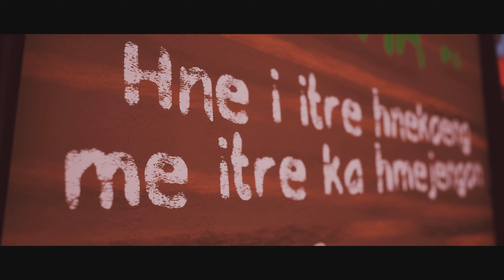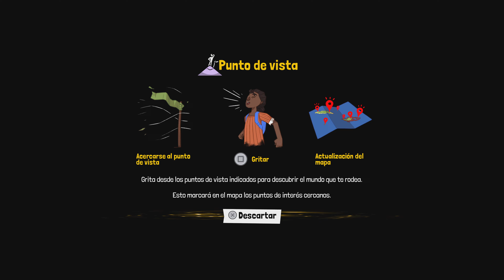Tchia 🌼 | Capítulo 1 | PS5™ Gameplay 4K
IMPORTANTE:
✌🏻El objetivo de este canal es DISFRUTAR JUNTOS de uno de los mejores hobbies del mundo🕹
Qué tal amigos, bienvenidos al canal! 👍🏻😃

Si quieren que suba algún video en especial solo deben escribírmelo en los comentarios.
Les mando un FUERTE ABRAZO, saludos a tod@s. ✌🏻👽🕹